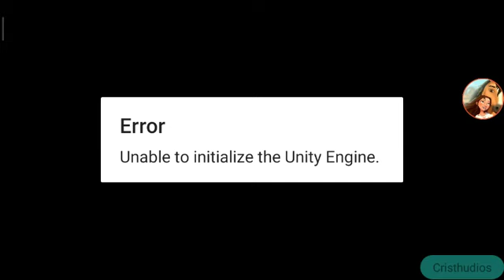Error de Among Us al iniciar con Unity Engine